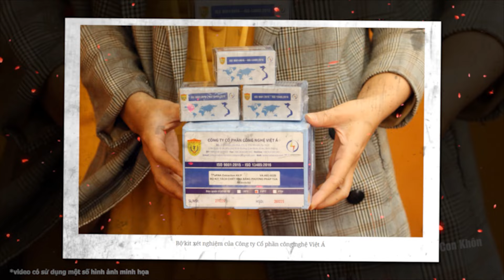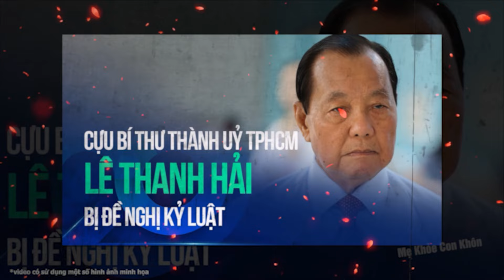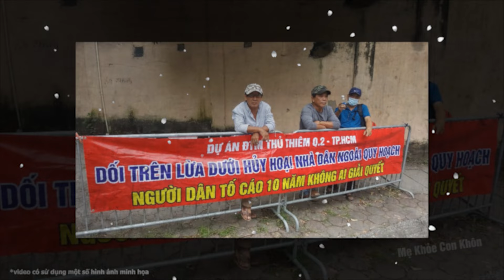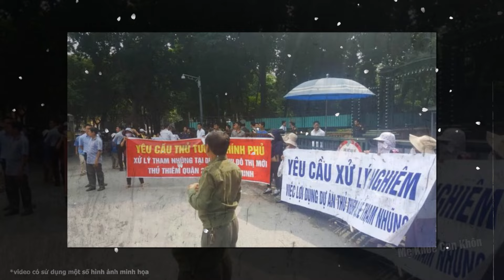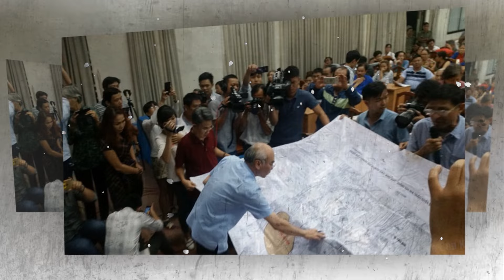TBT Tô Lâm Đốt Lò Mạnh: Đại Án 250 triệu đô Bắt Luôn Cặp Tứ Trụ Vì Sai Phạm Không Thể Khắc Phục